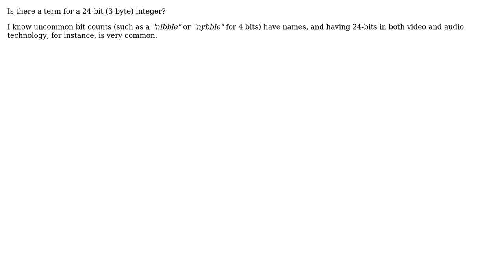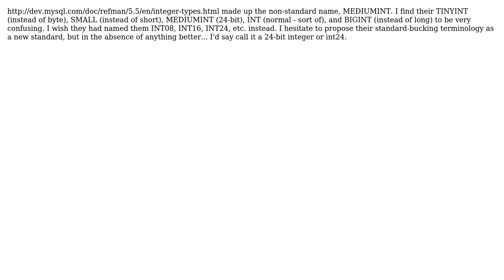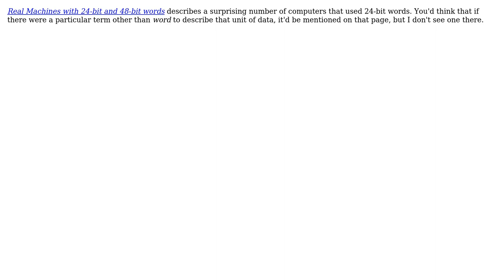Software Engineering: Term for 24-bits (5 Solutions!!)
Software Engineering: Term for 24-bits

With thanks & praise to God, and with thanks to the many people who have made this project possible! | Content (except music & images) licensed under CC BY-SA | Music | Images & others | With thanks to user tdammers user Qix - MONICA WAS MISTREATED user Martijn Pieters user GlenPeterson user Caleb user Benedict and the Stack Exchange Network Trademarks are property of their respective owners. You are responsible for your own actions.